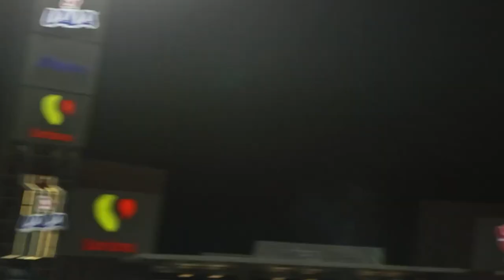✅🔥🟢PRIMER FICHAJE! JUGADOR QUE ESTARIA A NADA DE LLEGAR | TERRIBLES NOTICIAS PARA SANTOS, LESI0NAD0?